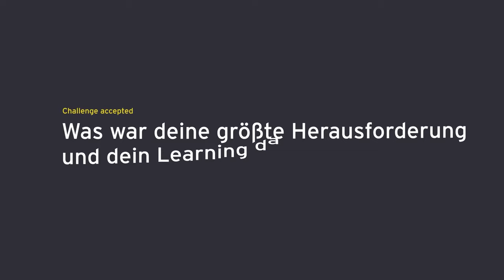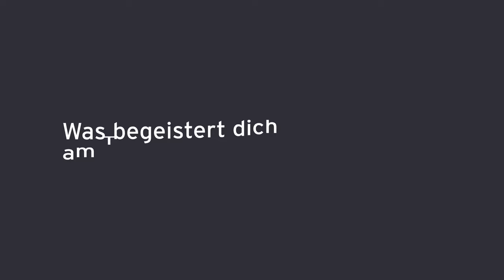Women of SaT – meet Bianca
Bianca Koelb, Senior Consultant im Bereich Strategy and Transactions, betreut unsere Kund:innen als Archtitektin vor allem in Immobilienfragen. Als junge Kollegin kann sie ihre Ideen immer mit einbringen – so ist der Impact, den sie auf Projekten hat, immer direkt sichtbar.